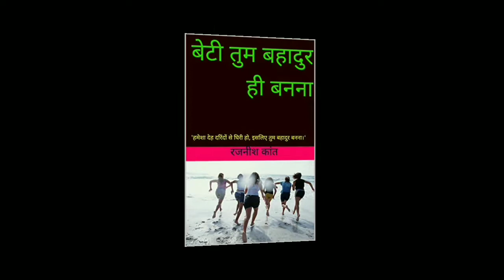बिल्डिंग की सरिया में जब जंग लग जाए, तो कैसे साफ करें; How to clean rusted saria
How to clean rusted Saria of Your Building
क्या अपनी हाउसिंग सोसायटी की बिल्डिंग की सरिया में लगी जंग लग से आप परेशान हैं? तो, इस एपिसोड में 50 से ज्यादा बिल्डिंगों की रिपेयरिंग का काम करने वाले सिविल कॉन्ट्रैक्टर माधव (मोबाइल नंबर- 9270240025) से जानिए उसे कैसे साफ करना है।

- अपनी हाउसिंग सोसायटी को बेहतर कैसे बनाएं, से जुड़े लेख यहां पढ़ें

- हाउसिंग सोसायटी में खुलेआम "Communal खेल" और चेयरमैन और सेक्रेटरी की चुप्पी !